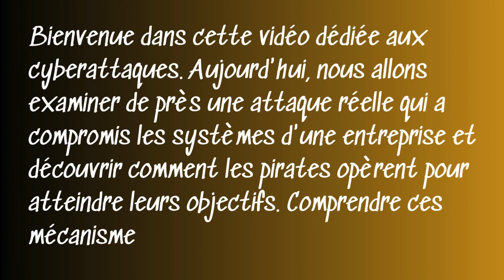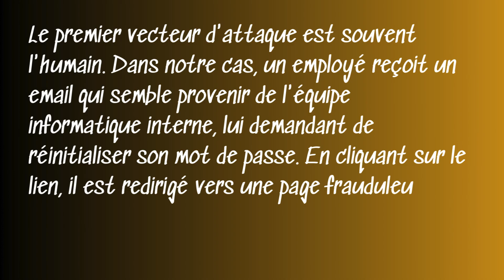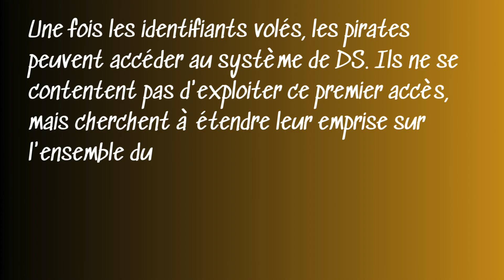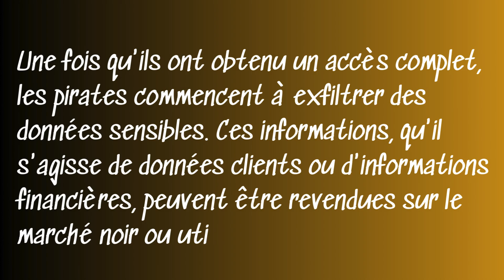Analyse d'une Attaque en Cybersécurité Comment les Pirates Compromettent les Systèmes ?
Bienvenue dans cette vidéo dédiée à l'analyse des cyberattaques, un domaine crucial dans le monde numérique d'aujourd'hui. Chaque jour, des millions de systèmes sont ciblés par des hackers qui exploitent des vulnérabilités pour voler des données, perturber des services ou exiger des rançons. Mais comment se déroule réellement une attaque en cybersécurité ? Dans cette vidéo, nous allons examiner, étape par étape, les techniques utilisées par les pirates pour compromettre les systèmes. Vous découvrirez les stratégies qu'ils emploient, les failles qu'ils exploitent, et surtout, comment mieux vous protéger face à ces menaces